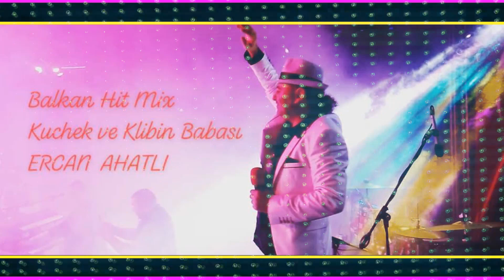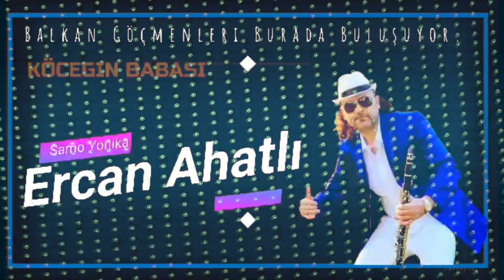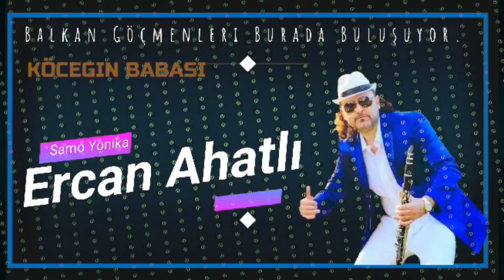Kuchek BaLKaN "Sax Mix 2020 / ERCAN AHATLI